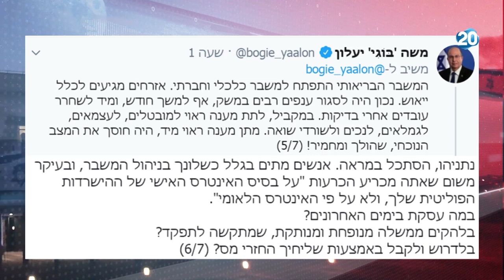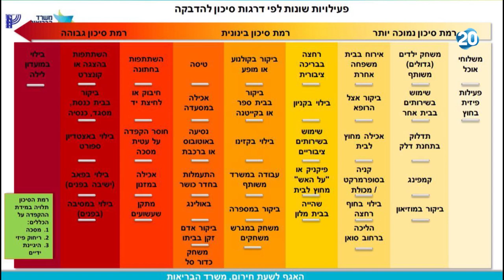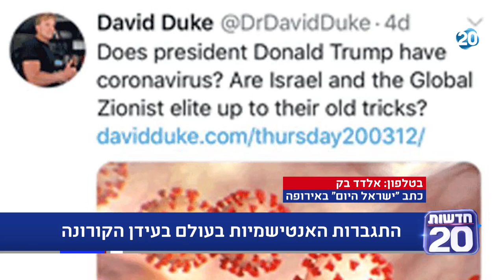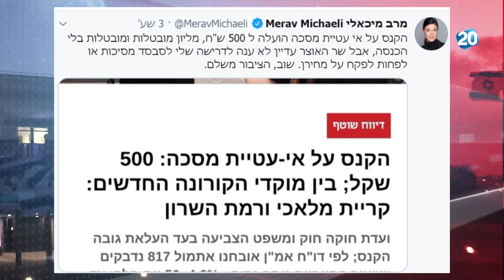זמן כנסת | 6.7.2020 | התכנית המלאה